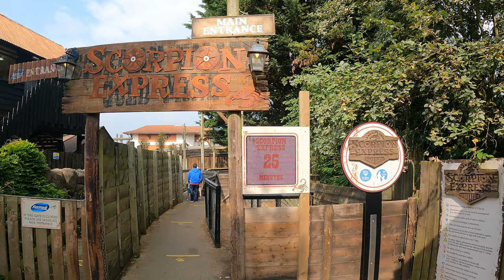Scorpion Express Front Row at Chessington (July 2021) [4K]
[4K] Scorpion Express at Chessington World of Adventure, join us on the front row of this roller coaster as as we travel across the ruins of the gold mines in the abandon town.

"Scorpion Express is located in Mexicana, a land of sweeping sands and gold mines. As you head towards the town you'll soon see signs that all is not quite as it once was and it will soon become clear that where locals once lived, the scorpions have taken control. Adventurers must then board the old train of the Scorpion Express as it's the only way to cross the ruins of the gold mines in this abandoned town!"

Scorpion Express was originally known as the Runaway Mine Train, which opened in 1987. It is a Mack Blauer Enzian family coaster manufactured by Mack Rides. The ride originally had a cave feature which was removed in 2012 due to falling into a state of disrepair. This rollercoaster reaches a top speed of around 22mph (36kph)

Guests must be 0.9m in height to ride Scorpion Express and guests under 1.1 meters must be accompanied by an adult over the age of 16.

You can check out some of Chessington World of Adventures most popular rides here on our channel:

Including rides, shows, attractions and walkthroughs.

For more information on theme parks and attractions, check out our

Our Chessington World of Adventures info can be found here with all the details you will need for a

Our Scorpion Express info can be found here with in depth details, stats, accessibility, photos and videos: